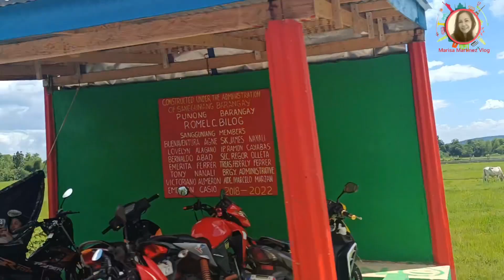SAN ROQUE DAM SAN NICOLAS PANGASINAN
The San ROQUE Multipurpose Project is one  of the largest dam project s in Asia.

Location:San Manuel and San Nicolas, PANGASINAN and Itogon,Benguet, Philippines.

Construction began:1998

Opening date:May 1,2003

Construction cost:US$ 1.19 billion

Operators:San Roque Multipurpose Project